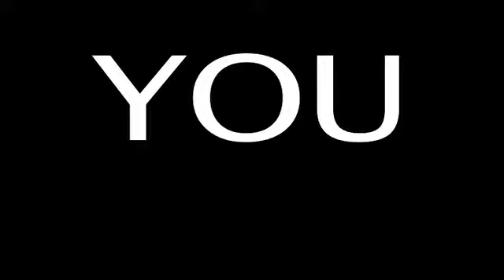2/3 Greg W. Howard on The Talk To Solomon Show LIVE - 12.18.12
2/3 Greg W. Howard on The Talk To Solomon Show LIVE - 12.18.12 from Creative People's Network. Like this? Watch the latest episode of Creative People's Network on Blip!

Greg W. Howard  Guy Christin join the program. He talks with Stan about Operation SLAM  issues of the day. Brought to you Tuesday evenings, 6:30 PM et, by CPNLive.com, ProduceNetTV.com, TeaPartyLive.tv, and delivered directly to you in podcast form by the Conservative Political Network. Please visit our stores at Shop.TeaPartyLive.tv and CPNLive.com/food and browse through our selection of interesting products and offers, this is how we keep our channel running.